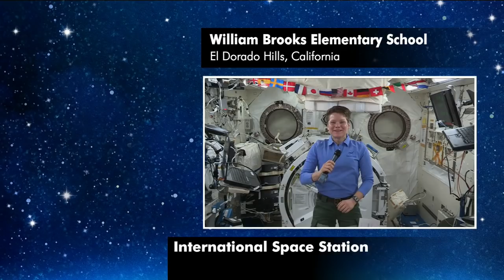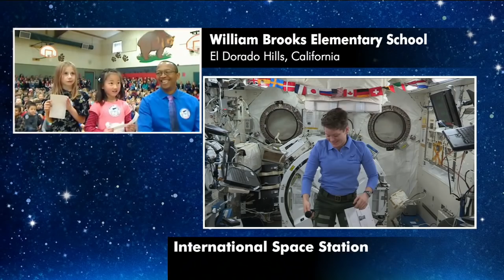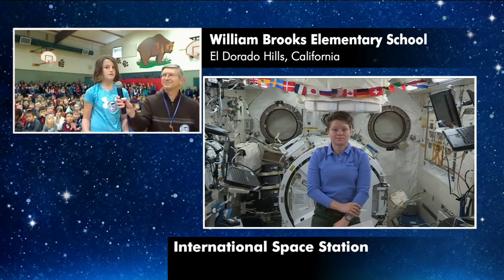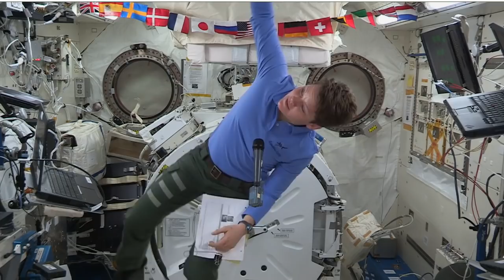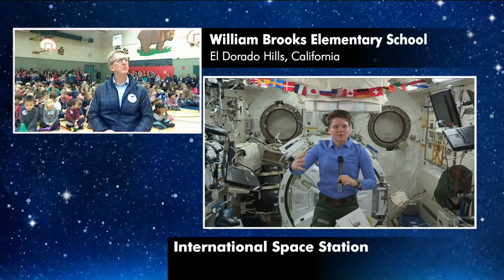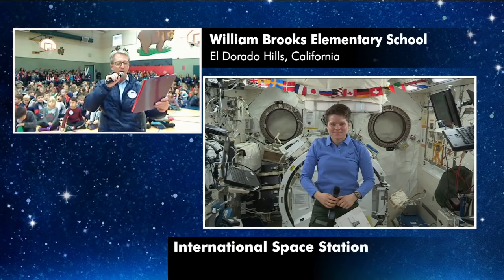Expedition 58 Education Inflight with Brooks Buckeye Elementary Schools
SPACE STATION CREW MEMBER DISCUSSES LIFE IN SPACE WITH CALIFORNIA STUDENTS

Aboard the International Space Station, Expedition 58 Flight Engineer Anne McClain of NASA discussed life and research on the orbital outpost during an in-flight educational event Feb. 5 with students from the William Brooks and Buckeye Elementary Schools in El Dorado Hills, California. McClain is completing the second month of a planned six-and-a-half month mission on the complex.